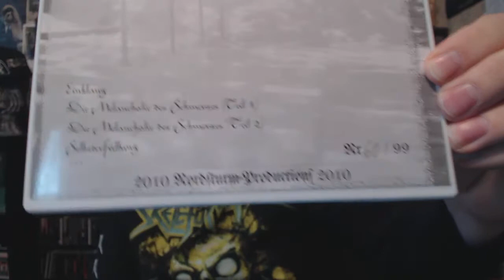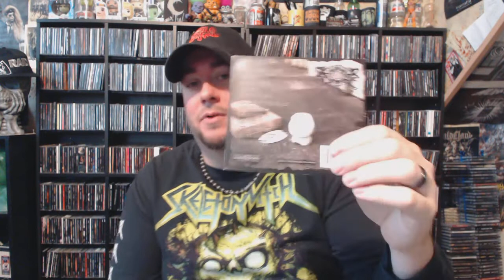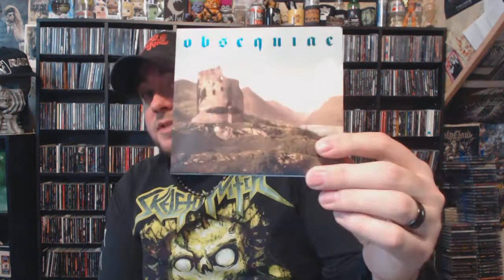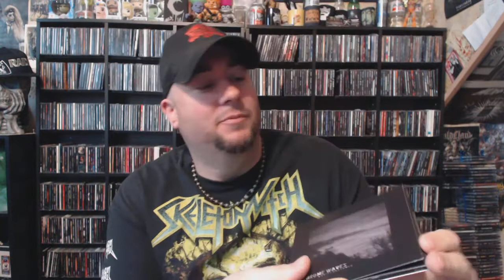Just a little collection update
Albums shown in order:

Vader - Tibi Et Igni
Malevolent Creation - Doomsday X
Malevolent Creation - Warkult

Star Of Ash - Lakhesis
Sieghetnar - Die Melancholie Des Schmerzes
Xasthur - Subject to Change

Obsequiae - The Palms of Sorrowed Kings

Chrome Waves - A Grief Observed